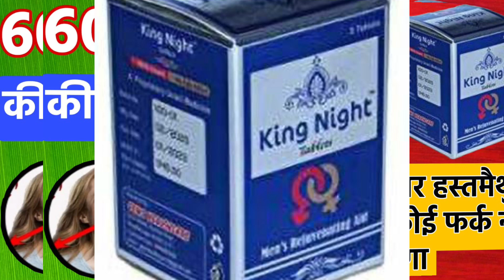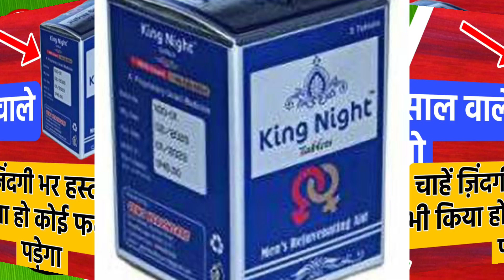Ye Goli Aapko Raat Ka King Bana Degi Hamesha Ki Pareshani Raato Raat Khatam